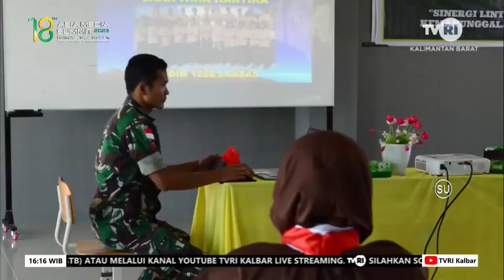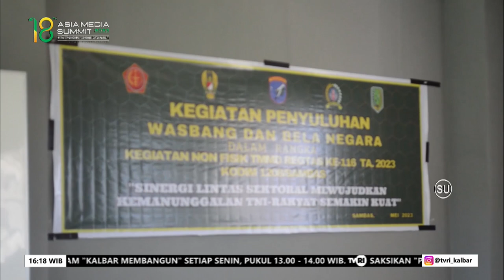23 MEI 2023 DANDIM 1208 SAMBAS MINTA SISWA WASPADAI PROXY WAR